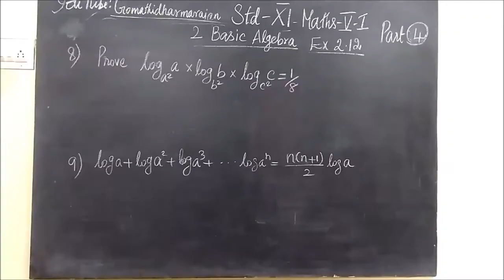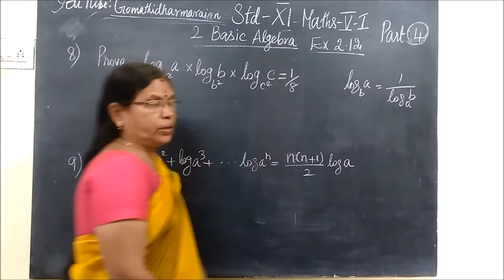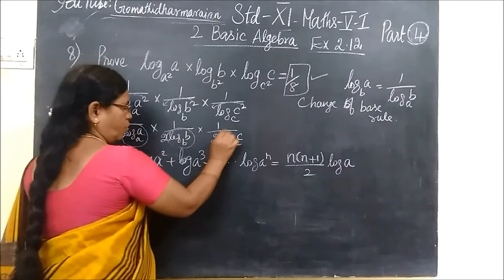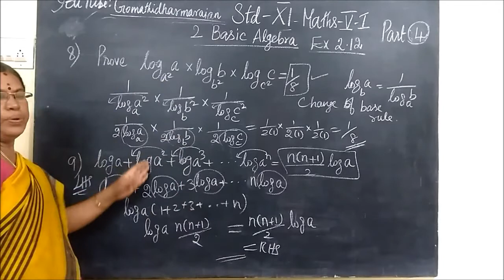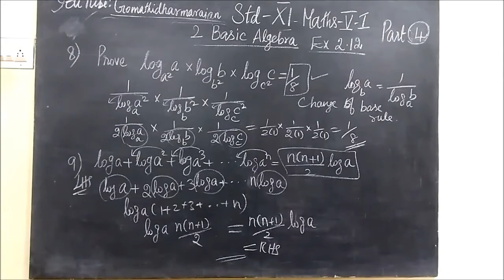11th Maths [Part-4] Ex-2.12-8,9 E.M-T.M 2.Basic Algebra Gomathi dharmarajan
11th Maths [Part-4] Ex-2.12-8,9 E.M-T.M 2.Basic Algebra Gomathi dharmarajan